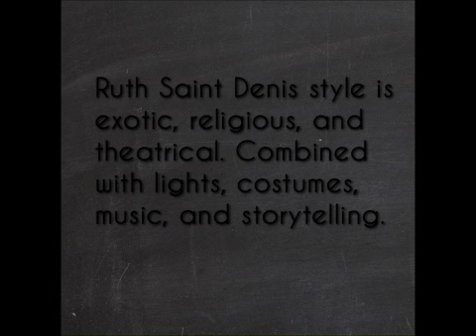Ruth Saint Denis Dancing Style!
Ruth Saint Denis